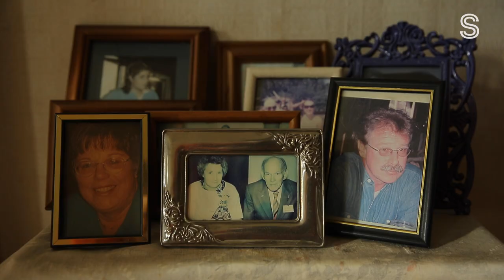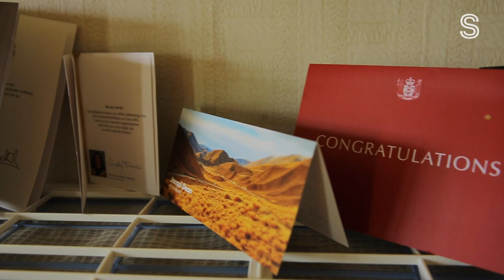What's the answer to a long life? | Stuff.co.nz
Waimate's Joyce Saville, turns 100 on Thursday, and says her secret to life is a glass of red wine at night and a hot shower in the morning.

Joyce Saville puts her longevity down to a glass of red wine at night and a hot shower in the morning.

The Waimate woman, known to everyone as Joy, turns 100 on Thursday, and says, apart from also remembering to breathe in and out, a warm bed has also been her secret to reaching the significant milestone.

She still lives at home and only lost her drivers’ licence last year, and says her days are made up of crosswords, a home help visit twice a day and getting out on her scooter to see what’s going on around the town.

“I have a glass of red wine every night at 5pm,” Joy said, pointing towards a cask of Country Red Wine on the shelf at her Waimate home.

Video by Aiman Amerul Muner/Stuff